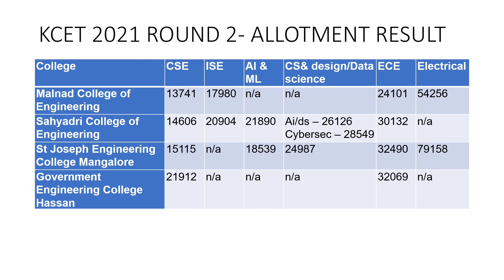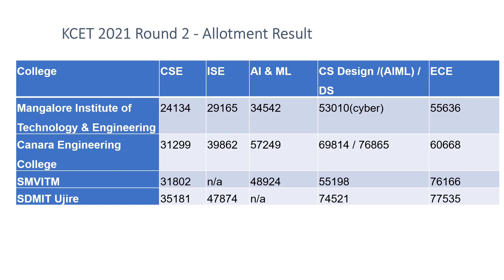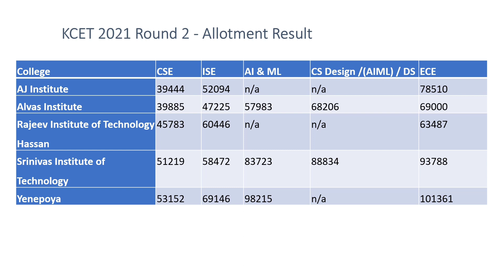KCET 2024|Top Engineering colleges in Mangalore|Best engineering colleges in Karnataka|COMEDK 2024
top engg colleges in karnataka,
top colleges in karnataka for engineering,
top 10 government engineering colleges in karnataka through kcet,